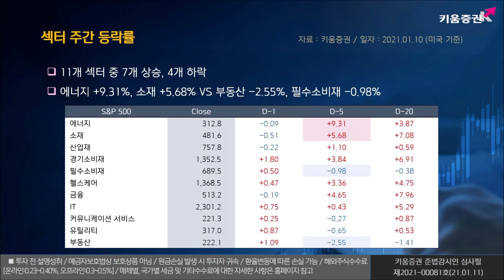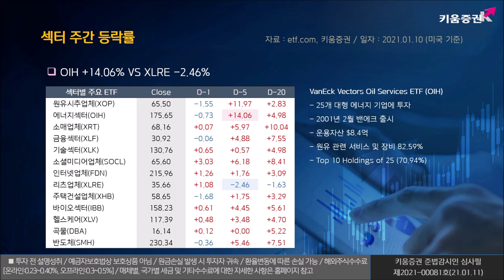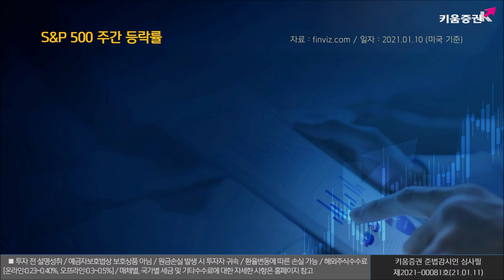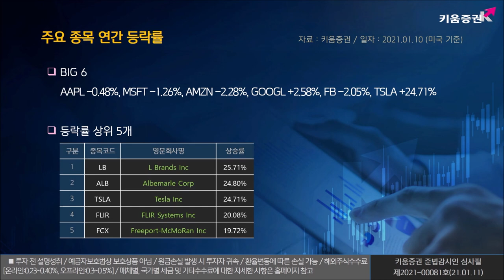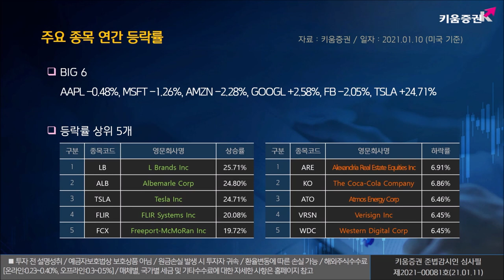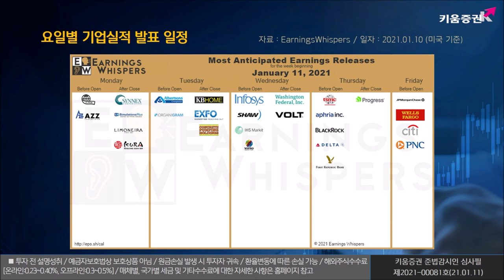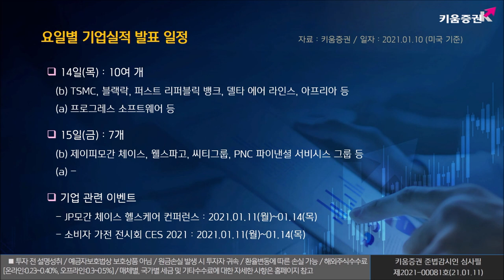열일안차의 주간 미국증시｜코로나19 경기 부양 패키지와 파월 의장 발언에 주목 (해외주식/21.01.04)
코로나19 경기 부양 패키지와
파​월 의장 발언에 주목​
요일별 기업실적 발표 일정
11일(월): 7개 (b) 커머셜 메탈스, 애즈 등 (a) 시넥스, 시뮬레이션스 플러스, 쿠라 스시 USA 등
12일(화): 9개 (b) 앨버트슨, 오개니그램 홀딩스 등 (a) KB 홈, 콘크리트 펌핑 홀딩스, 엑스포 등​
13일(수): 6개 (b) 인포시스, IHS 마킷, 셔 커뮤니케이션즈 등 (a) 와이프로, 워싱턴 피더럴, 볼트 인포메니션 등​
14일(목): 10여개 (b) TSMC, 블랙락, 퍼스트 리퍼블릭 뱅크, 델타 에어 라인스, 아프리아 등
                    (a) 프로그레스 소프트웨어 등​
15일(금): 7개 (b) 제이피모간 체이스, 웰스파고, 씨티그룹, PNC 파이낸셜 서비시스 그룹 등
                (a) -
기업 관련 이벤트
JP 모간 체이스 헬스케어 컨퍼런스 : 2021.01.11(월)~01.14(목)
소비자 가전 전시회 CES 2021 : 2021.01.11(월)~01.14(목)​